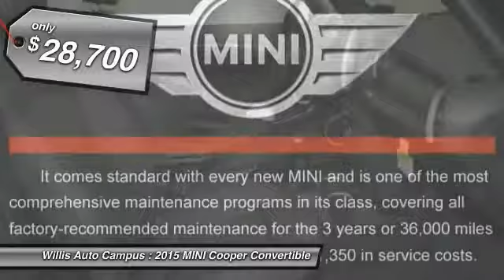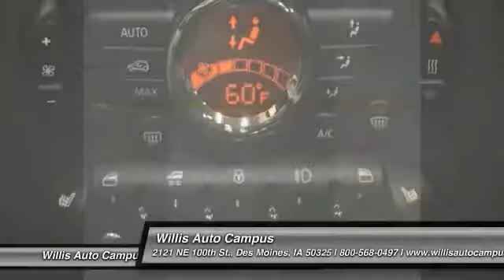2015 MINI Cooper Convertible Des Moines IA M53005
2015 MINI Cooper Convertible  - $28700

2121 NE 100th St.

The 2015 Cooper Hardtop on a healthy diet of automotive steroids: another turbocharged cylinder, the thrill of Performance Control, and standard 16 wheels, for starters.brbrCold Weather Package (Heated Front Seats), Smoker's Package, and Technology Package (harman/kardon Premium Sound).brbrMaintenance On Us for 3-years/36,000 miles.brIt comes standard with every new MINI and is one of the most comprehensive maintenance programs in its class, covering all factory-recommended maintenance for the 3 years or 36,000 miles (whichever comes first) saving you up to $1,350 in service costs.brbrTHE WILLIS DIFFERENCEbrbrAt the Willis Auto Campus we endeavor to maintain a tradition of automotive excellence and service leadership built upon the principle of treating each customer like a guest in our home. We offer the discriminating driver a true selection of quality vehicles, while providing the professional service that is expected and deserved. We strive everyday to meet or exceed your automotive needs to your complete satisfaction.